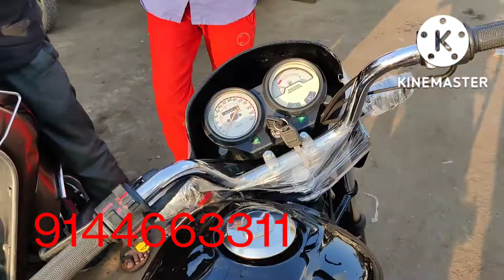passion plus new model hero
usmani motors Bhopal Madhya Pradesh hamare yahan sabhi motorcycle aur moped mein kam Kiya jata hai engine work color denting painting modification and Restoration handicapped attachedment aur bike troliyan banai jaati hai